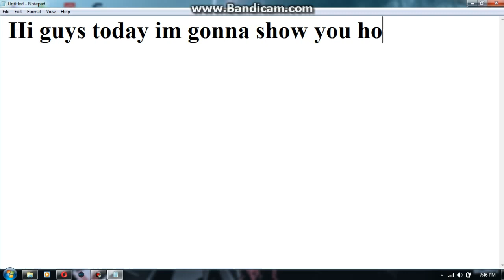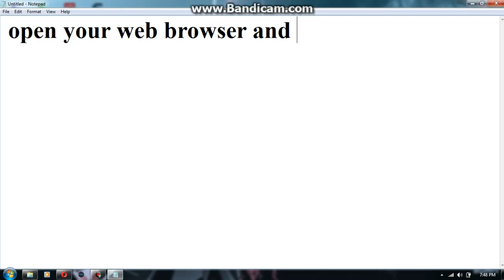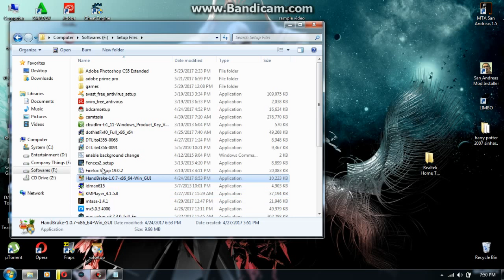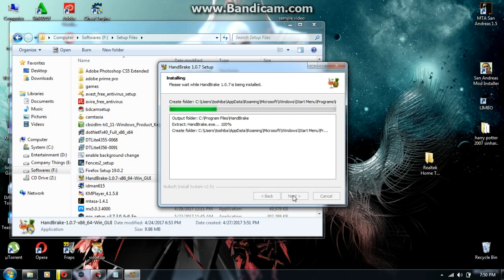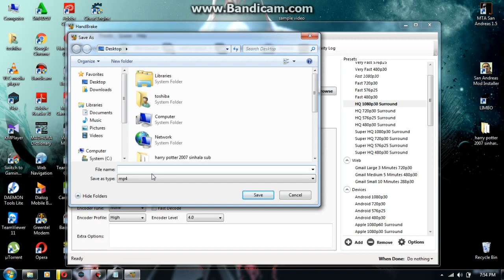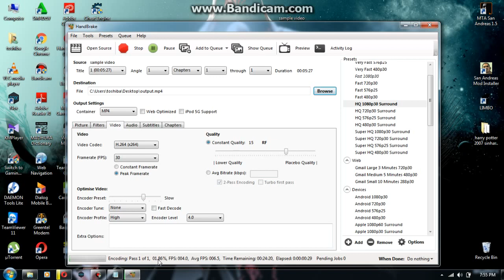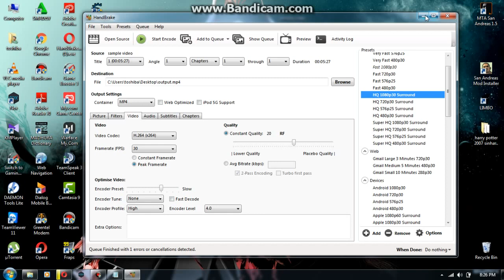How to compress any video without losing Quality 2017 HD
(its a 5mb software)

in this video u can learn easily compress any video into small size without losing quality